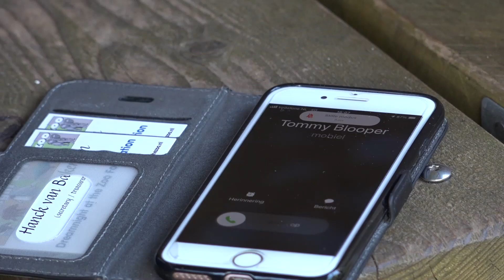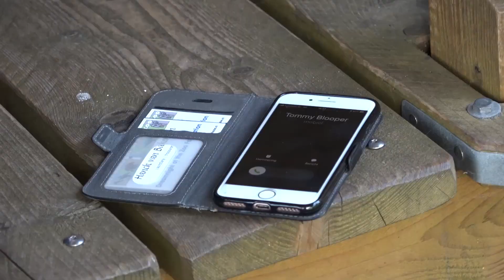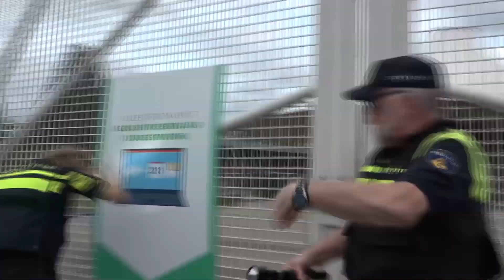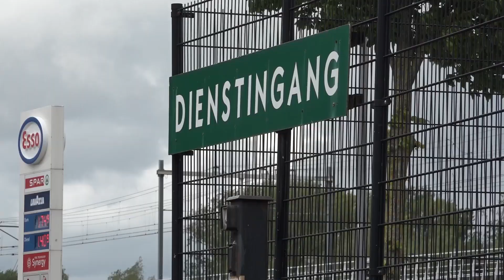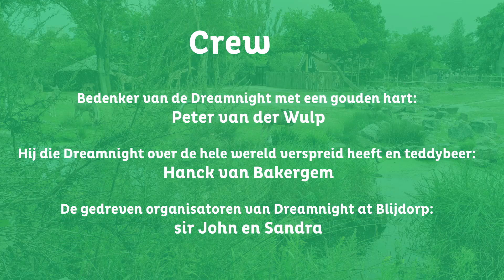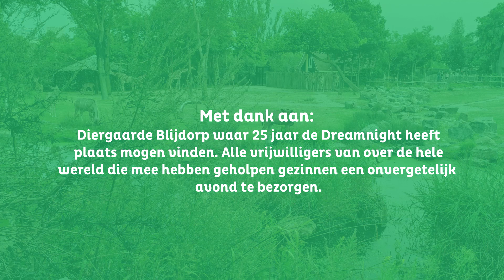Dreamnight 25 jaar, Tommy Blooper op avontuur in Blijdorp Nederlands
Een dramaproductie maken, was voor ons iets heel nieuws.
Toch wilde de organisatie van Dreamnight at Blijdorp graag dat wij deze opdracht aannamen. René van der Schuur schreef het script en speelde de hoofdrol. Sandra de Widt nam de productie voor haar rekening en wij verzorgden het camerawerk, de regie en de montage. Tussen de bedrijven door vulden we ook nog wat figurantenrolletjes in ;-)